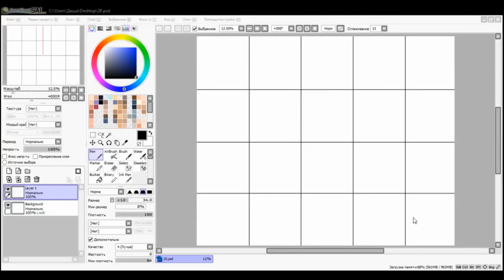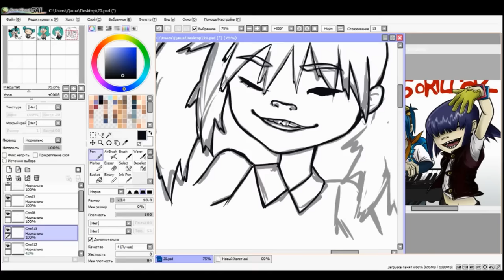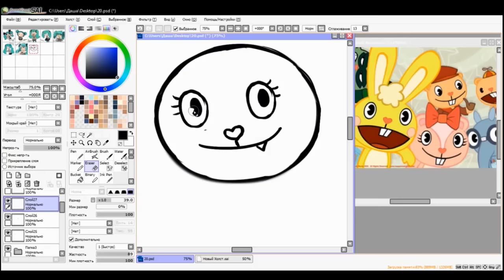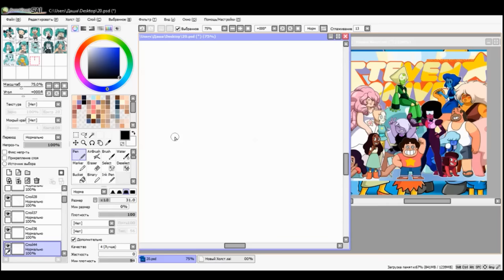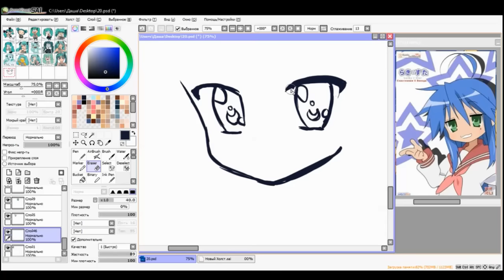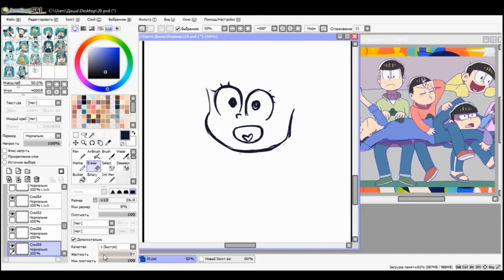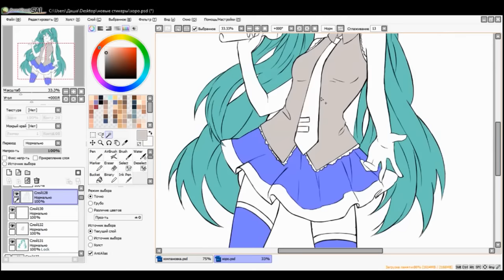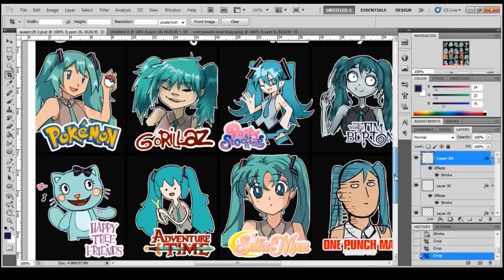20 Styles Challenge - Speedpaint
20 Styles Challenge - Speedpaint

Ahh this was so fun to do:з
I loved the idea of doing the 20 art styles challenge, and I love to draw Miku sooo much. So I wanted to try it;) I added some new styles that wasn’t in other videos ^^ I really hope you enjoy ❤

Fandoms:
Powerpuf girls
My little pony
Gravity falls
The Simpsons
Pucca
Steven Universe
Disney
Lucky Star
Osomatsu-san
Sonic
Pokemon
Gorillaz
Panty and Stocking
Tim Burton
Adventure Time
Sailor Moon

▼Original time: 10hr

►►► Tools:

► Photoshop CS5